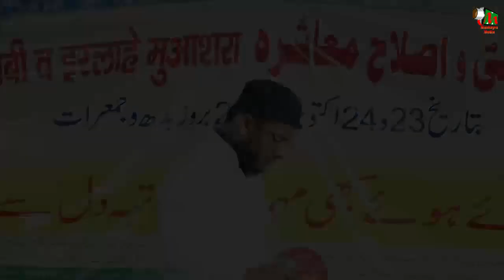Rasikh Nizaam,Jalsa,Dubagga,Lucknow,Seerat Un Nabi,On 24.10.2019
Rasikh Nizaam,
Jalsa,
Dubagga,Lucknow,Adarsh Nagar,Ring Road,
Seerat Un Nabi Wa Islah e Muashra,
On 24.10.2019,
MUSHAYRA MEDIA,MUSHAIRA MEDIA,
DT. TECHNOLOGY & SOLUTION,
(Convenor -E- Jalsa),
01 ),  HAFIZ MOHD DILSHAD,
          MANAGER. DT. TECHNOLOGY & SOLUTION,
02 ),  ABDUL WAKEEL,
03 ),  MOHD TAUFEEQ AHMAD,
( Zere  Sarparasti ),
01),  MAULANA DR. MEHDI HASAN,
02),  MAULANA NAUSHAD SAHAB,
(Committee Members),
NASRUDDIN,MOHD RAFEEQ,
MOHD. NASRUDDIN(IMAM MASJID AYESHA),
Asif Ansari,HAFIZ MOHD AHMAD,
MOHD ZUBAIR,MOHD NAZIM,